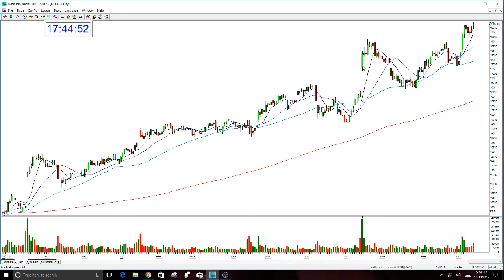NFLX Pre-Earnings Review 10-13-2017